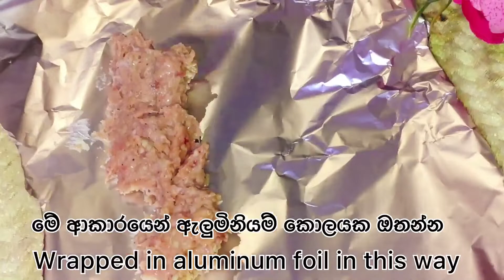🌹සොසේජස් සහ සොසේජස් බන් / Sausages and Sausage Bun 🌹